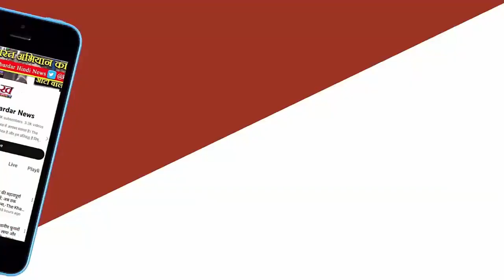Bhopal News: छात्रावास में 8 वर्षीय बच्‍ची के साथ हुआ दुष्‍कर्म, मां ने लगाया SI पर सौदेबाजी..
छात्रावास में 8 वर्षीय बच्‍ची के साथ हुआ दुष्‍कर्म, मां ने लगाया SI पर सौदेबाजी करने का आरोप; पुलिस पर उठाए कई सवाल Bhopal News पीड़िता की मां का कहना है कि स्कूल संचालक ने उसे सौदेबाजी के लिए भेजा था। जबकि एसआइ महिला का परिचित बताया जा रहा है। वह ही बच्ची का प्रवेश कराने के लिए ज्ञानगंगा स्कूल पहुंचा था।